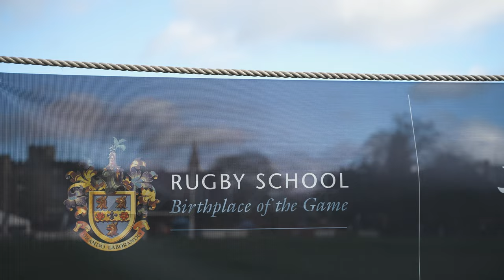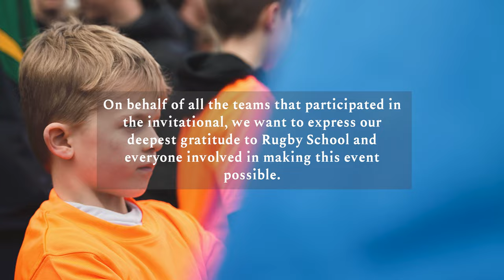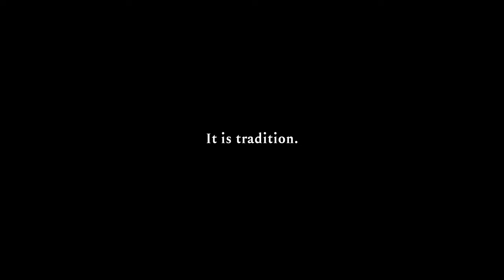The Invitational - 2023